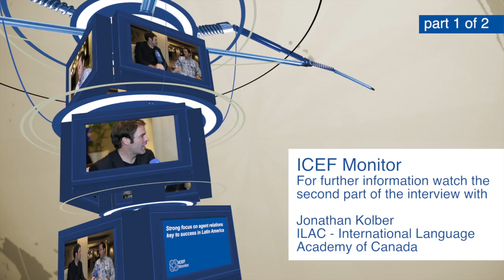ICEF Monitor: Interview with Jonathan Kolber, ILAC - Part 1 of 2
Strong focus on agent relations key to success in Latin America

ICEF Monitor explores the keys to success in four Latin American countries (Brazil, Colombia, Venezuela, and Mexico), where a strong focus on agent relations proves vital.

We sit down with Mr Jonathan Kolber, Executive Director of International Language Academy of Canada (ILAC). ILAC offers English classes for all ages, levels and purposes, as well as exam prep, summer camps and additional services such as accommodation, university placement, and student activities.

Kolber explains that they have a very interactive relationship with their agency partners, asking the agents for market feedback, brainstorming new products and marketing techniques, and helping them improve their efforts on the ground in key source markets.

Kolber also discusses how ILAC tailours each product to suit the market, and that one of the secrets of their success has been their ability to "stay ahead of the market and offer products to students as the market evolves."